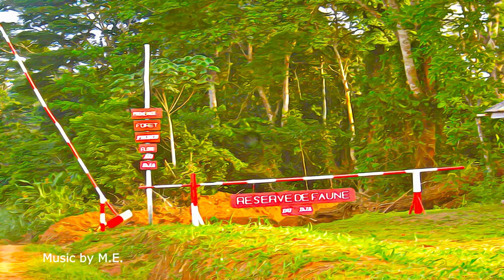Cameroon - Dja Faunal Reserve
Dja Faunal Reserve - Cameroon